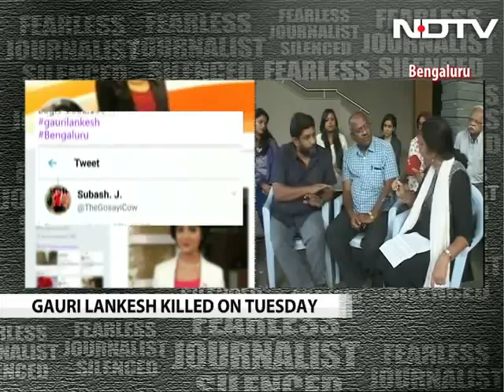Who Killed Gauri Lankesh? And Why?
Why was journalist Gauri Lankesh, a prominent anti-establishment voice, gunned down outside her home in Bengaluru? Was it because there were those who disagreed with her ideology? Have we become a society where violence and murder is the answer if you don't agree with someone's views?

Politicians on both sides of the political spectrum - and citizens in between - share their views.